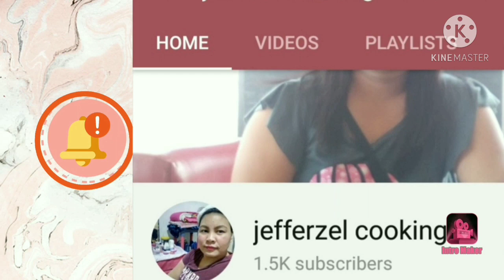MY SIMPLE GLOW-UP (Full coverage make-up)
This is my simple coverage make up
Tipid tips .
Di nyo na need mag paparlor

Thank u and mhuwaps😘😘😘😘